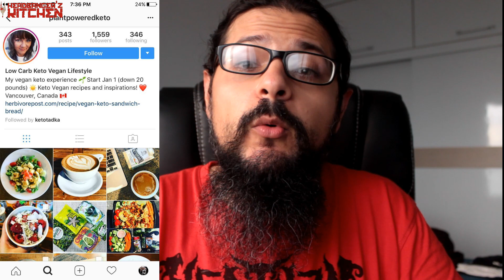Vegan Keto - Final Thoughts, Contest Winners & Confessions | Keto Vlog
For starters. The Winners of the HKVeganKeto contest are!!

Anyway watch the vlog. I think I say it all.

Cheers!

Canon 80D (This is what I use now)
Canon 650D (Older videos shot on this)

Lens (Canon)
EF-S 18-135mm f/3.5-5.6
EF-S 24mm f/2.8

advertising program designed to provide a means for sites to earn advertising fees by advertising and

linking to amazon.com.